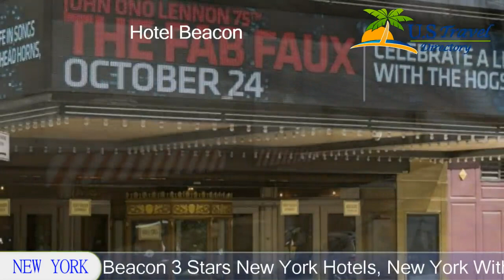Hotel Beacon - New York Hotels, New York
Hotel Beacon 3 Stars - New York Hotels, New York Within US Travel Directory This hotel has rooms and suites with kitchenettes and living room seating areas. The Hotel Beacon is on Manhattan’s Upper West Side, just 4 blocks from Central Park.
Hotel Location :
Hotel Beacon, 2130 Broadway, NY 10023, USA
Booking now :